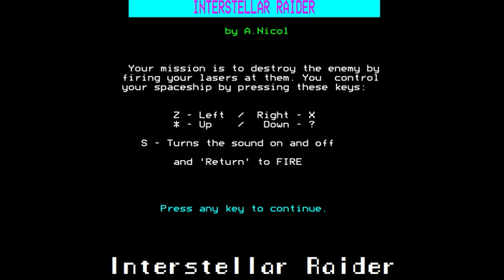Interstellar Raider for the BBC Micro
Game description:

Shoot down the enemy fliers. The more you advance in levels the more the fliers will try to avoid being shot at.